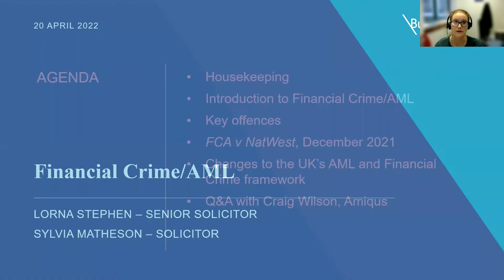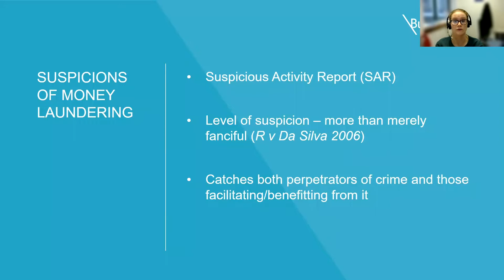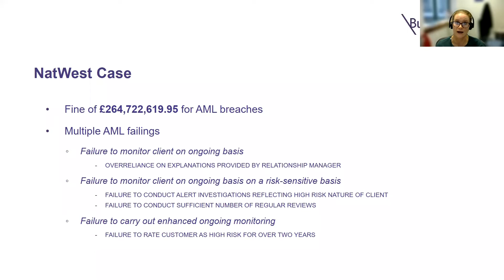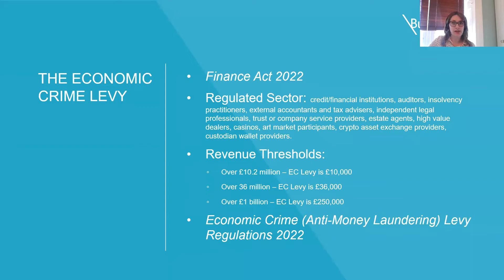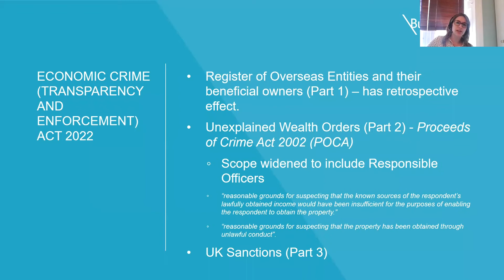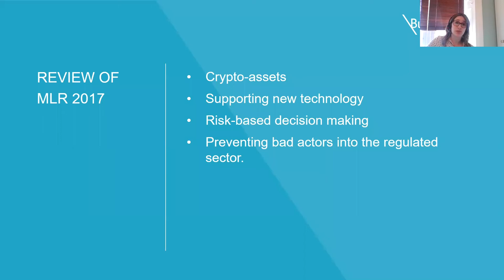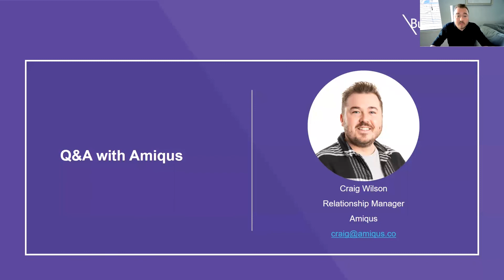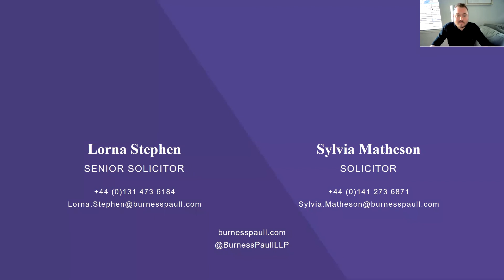FS Spring Series Session 1 - Financial Crime AML - 20 April 2022